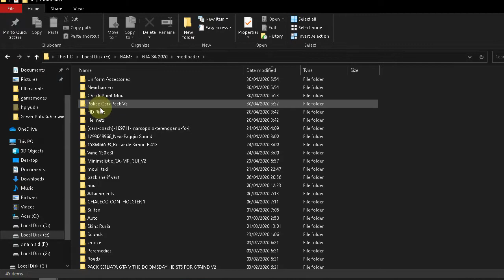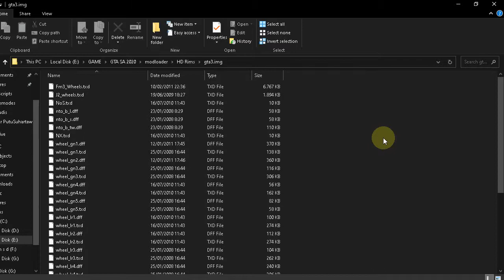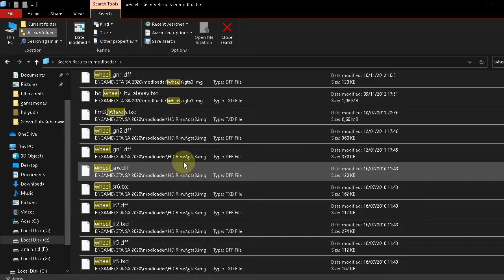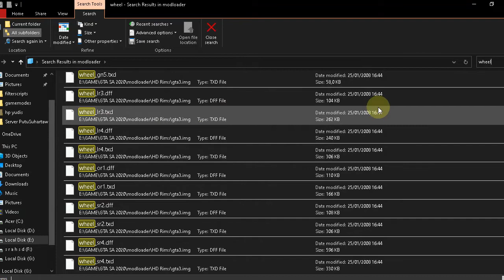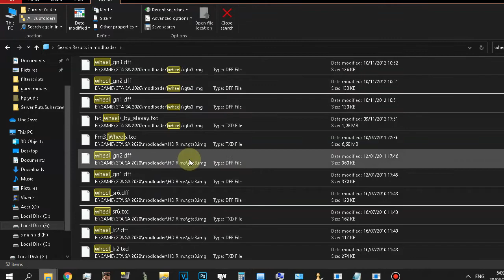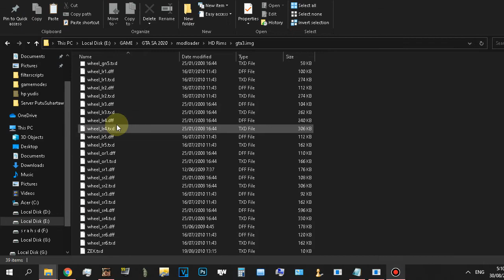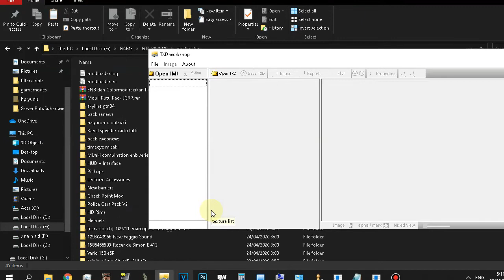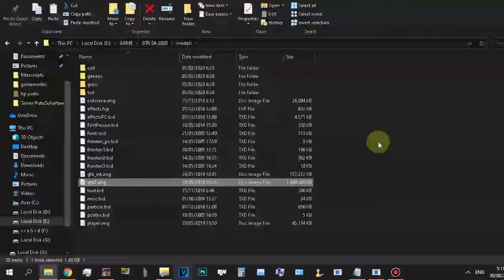Cara Pasang Mod Velg Mengatasi Velg Tekstur Serba Putih Sampe Ban Ganda GTA San Andreas Multiplayer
Grand Theft Auto: San Andreas diteruskan oleh Grand Theft Auto: Liberty City .Modifikasi umum lain yaitu cat, velg, body kit, side skirt, bumper, dan upgrade sistem stereo. dan di PC, terdapat mod (modifikasi) sehingga pemain dapat bermain online multiplayer tapi sayang sering teksturnya tidak terpasang dengan tepat.

Mau kenalan lebih dekat :
Bandicam
FRAPS
Listrik
Modal baik hati
Telkomsel

Editor